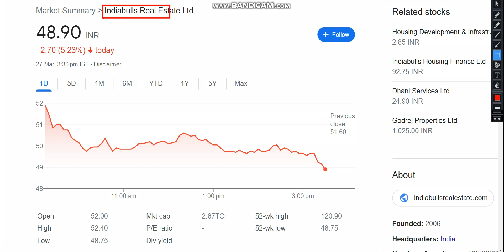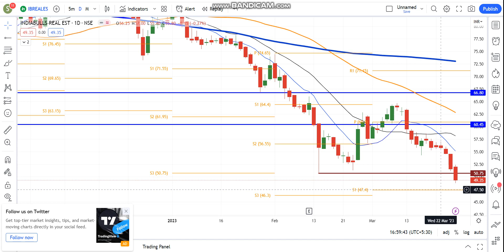Indiabulls Real Estate Share Latest News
ib real estate share news
ib real estate share latest news today
 ibull real estate latest news